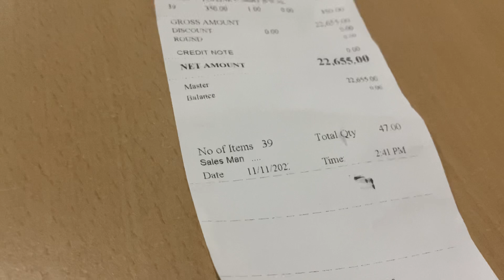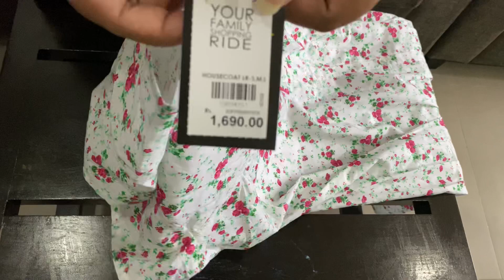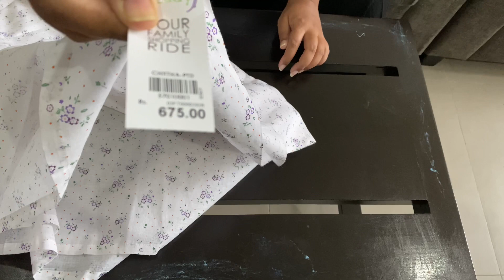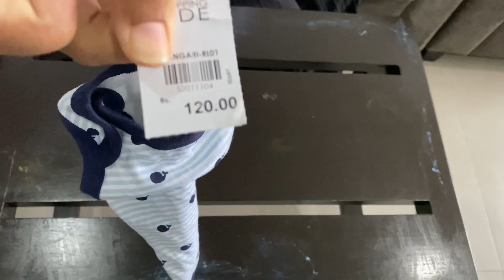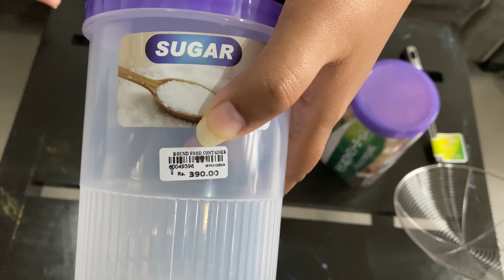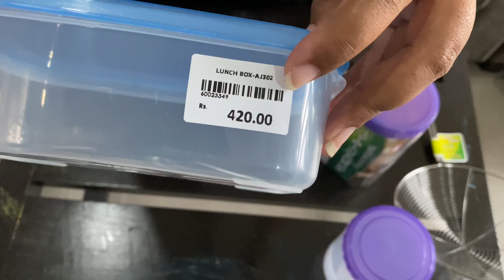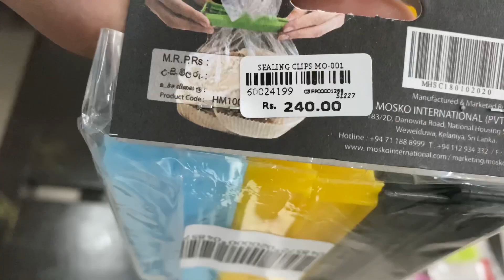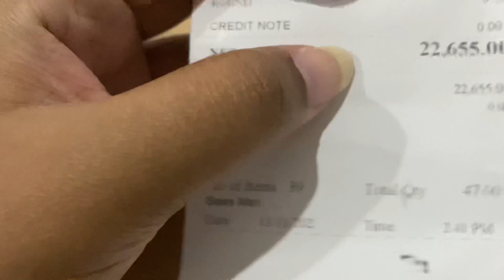Lady J shopping Haul - 11.11.2022